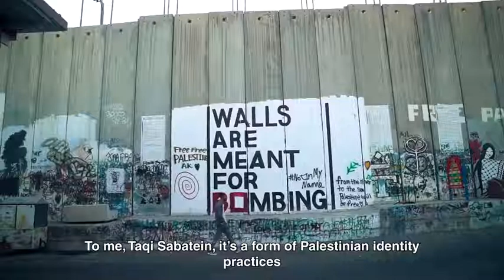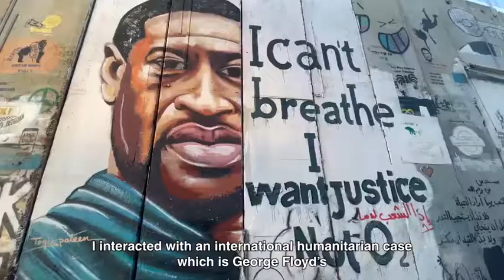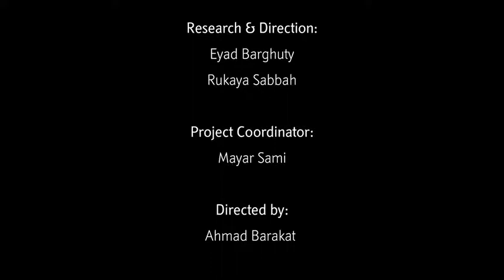Taqi Spateen - Video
Untold Palestine is a unique independent platform that tells digital stories about the lives of Palestinians that are not told by the media.

"Meet Taqi Spateen, the artist who painted George Floyd and Iyad Hallaq on the illegal separation wall in the West Bank.

This story is one of many shared by @untoldpalestine in an effort to combat the narrative of violence surrounding Palestinian stories. They publish daily snippets of the lives of everyday Palestinians.

This video was filmed by Ahmad Sharif and edited with Mohammad Saeed. Subtitled by Hala Alalami. Script edited by Enas Kadmani. Research by Eyad Barghuty and Rukaya Sabbah. Coordinated by Mayar Sami. Directed by Ahmad Barakat. Untold Palestine is a project by @7amleh.